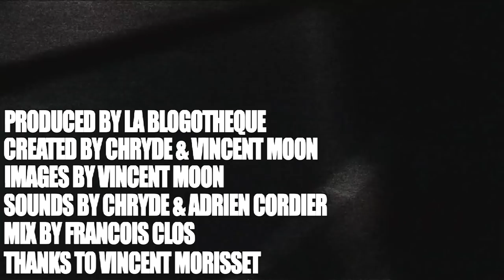Arcade Fire | A Take Away Show - HD Version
In March 2007, we filmed the Arcade Fire playing in an elevator then in the middle of the crowd in the Olympia in Paris. This stays one of our most celebrated Take Away Shows. But the video that was on YouTube was in SD, with poor sound and a dirty image.

So we thought it might be good to offer you a better version of the movie. Enjoy it, and go listen to Reflektor !